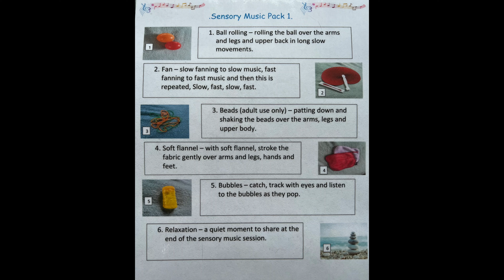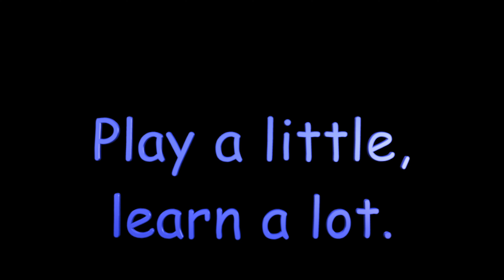Sensory Music Pack 1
This video is to demonstrate how to share a Sensory Music Pack with your child. You can buy the items, all chosen because they are reasonably priced and easily sourced or items you may already have in your home. You can then play the video as the soundtrack to your activity. Enjoy 🙂